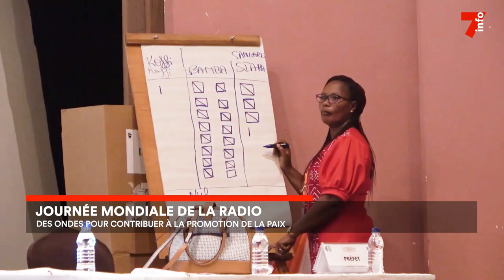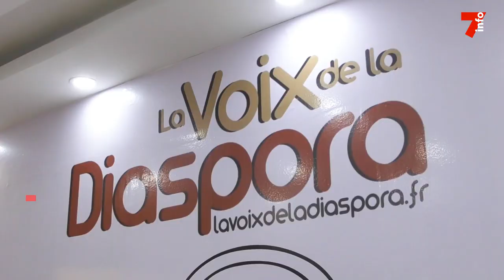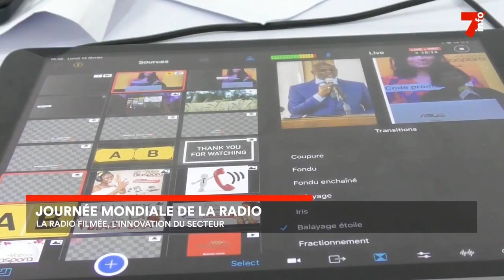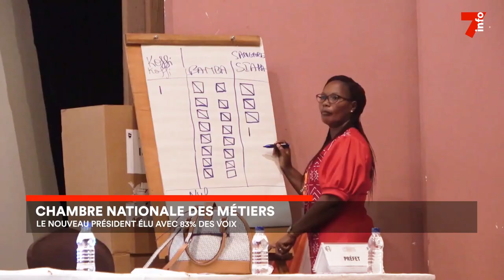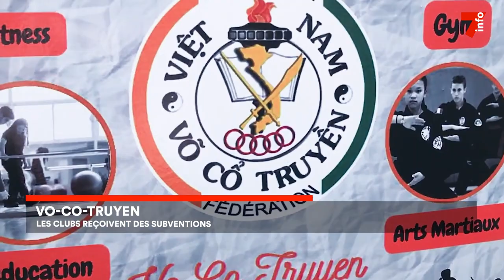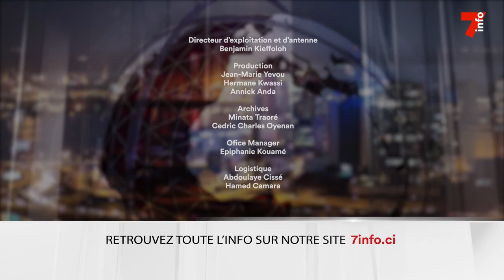Le 7 minutes du 13 février 2023 (édition du 19h)